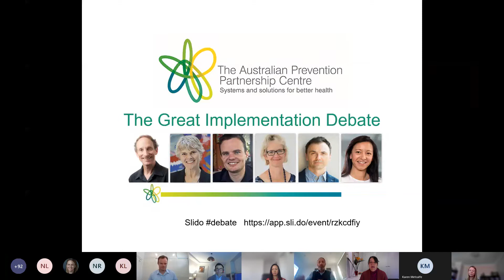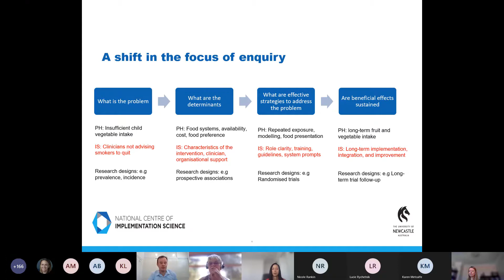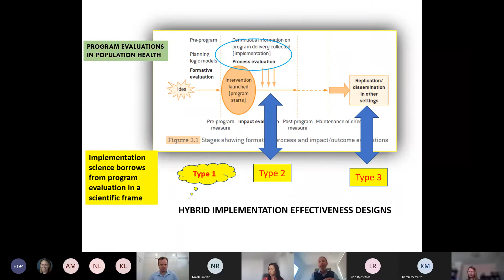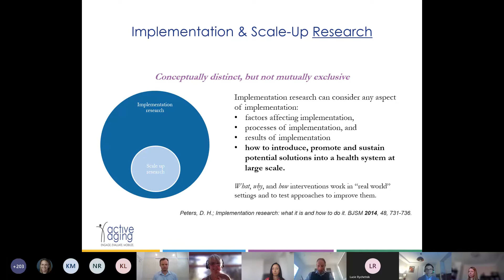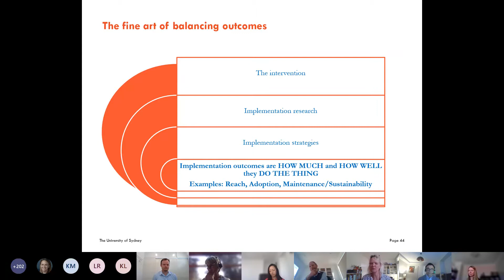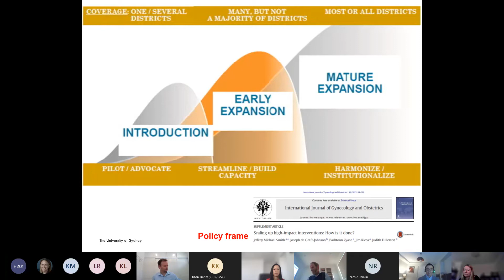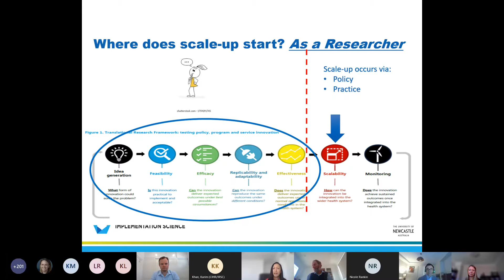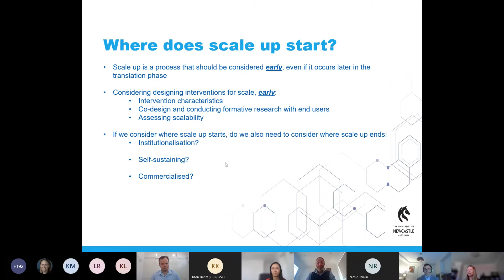Implementation & Scale Up Academic Debate 20 August 2021